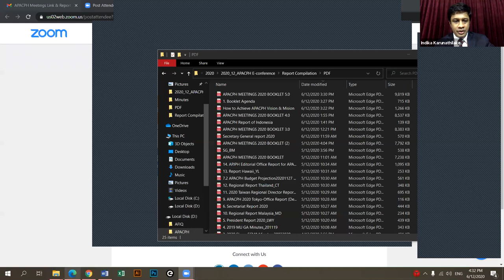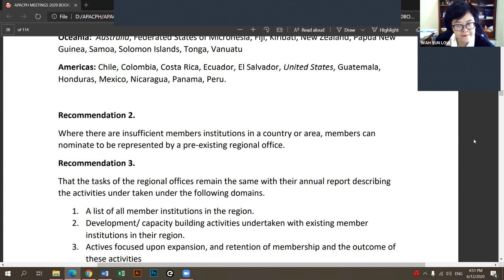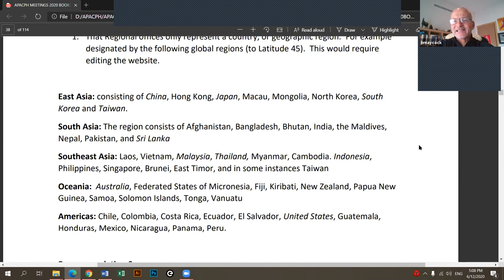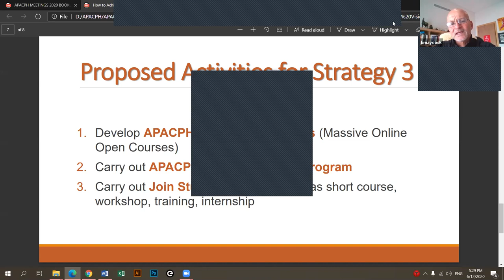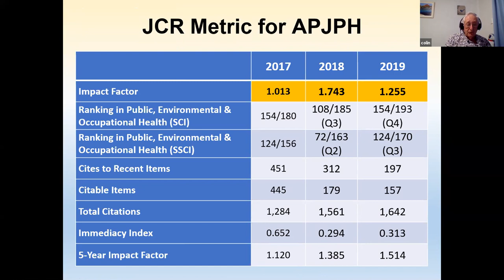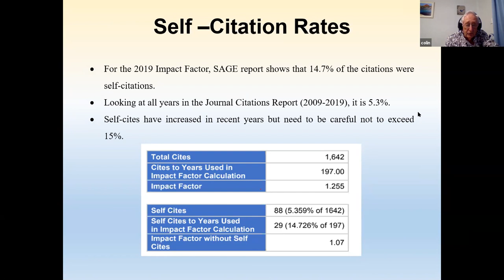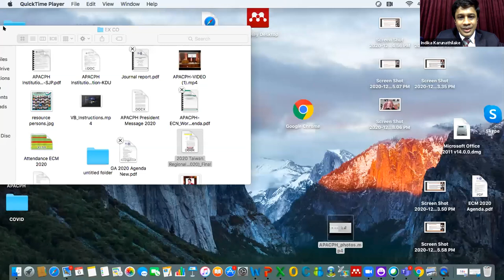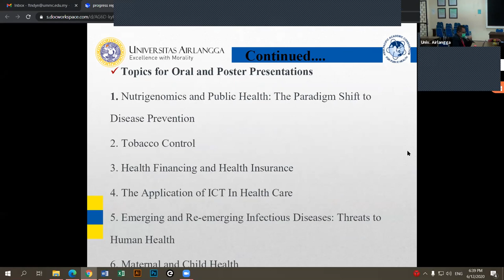Executive Council Meeting 06 12 2020